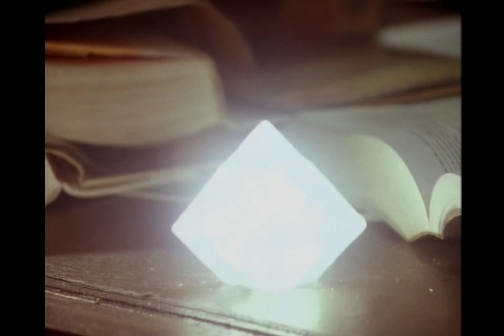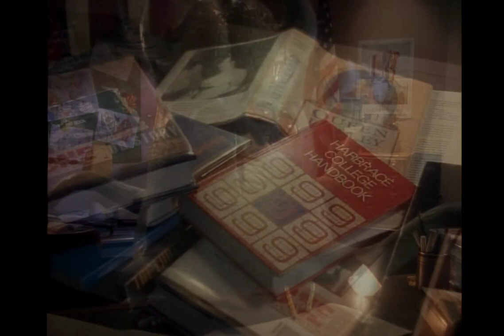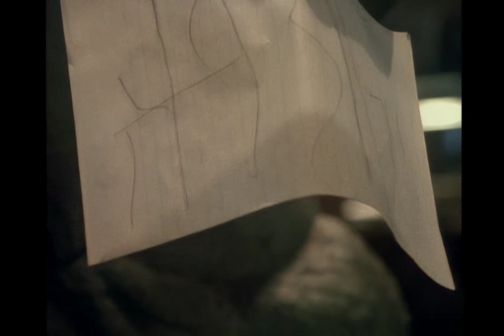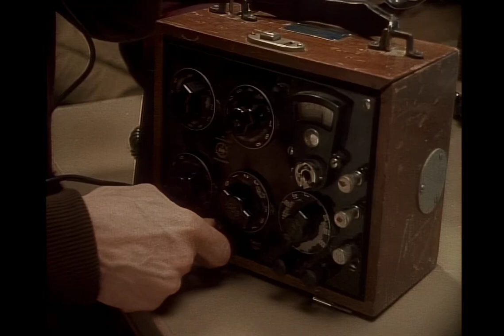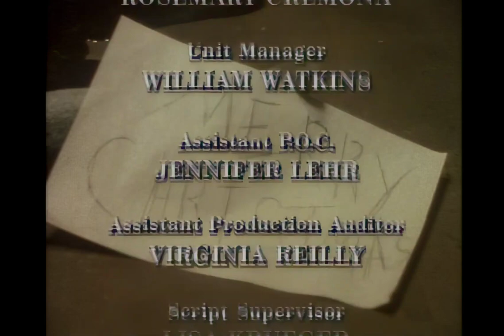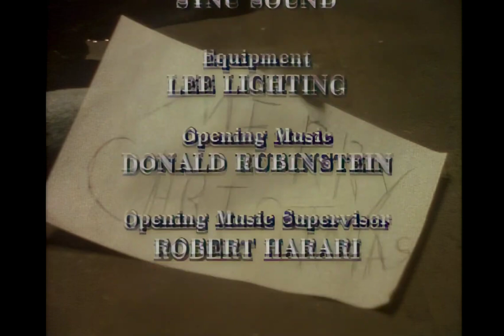MONSTRUOS (Serie de TV)(1988) - GLIM GLIM - TEMP 1 CAP 13 - AUDIO LATINO - BIGS HORROR MOVIES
Glim-Glim (1988)BIGS HORROR MOVIES

Serie de TV de 72 capítulos (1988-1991) sobre temas sobrenaturales, misterio y terror. En cada capítulo se presentaba un monstruo distinto.

Sinopsis:

Un virus misterioso ha matado a la mayor parte de la población de una ciudad, pero un extraterrestre, Glim-Glim, ha establecido un campo de fuerza para detener la propagación del virus.

Título original
Monsters

Año
1988

Duración
30 min.

País
Estados Unidos

Dirección
Ernest D. Farino, Bette Gordon, Jeffrey Wolf, Gerald Cotts, Brian Thomas Jones, Theodore Gershuny, David Misch, Michael Gornick, Scott Alexander, Michael Warren Powell, Warner Shook, Allen Coulter, Kenny Myers, Tom Noonan, John Gray, Debra Hill

Guion
John A. Russo, George A. Romero

Música
John Massari, Gary Lionelli, Tom Noonan, Joe Taylor, Parmer Fuller, Irwin Fisch, Stephen Horelick, Daniel Licht, Donald Rubinstein, Edward Reyes, Brian Eddolls, Walter Raim

Fotografía
Tony Cutrono, Gary Steele, Michael Mayers, Steven Ross, Robert Paone, Claudia Raschke, Karen Grossman, Irek Hartowicz

Productora
Laurel Entertainment Inc

Género
Serie de TV. Terror. Fantástico. Ciencia ficción. Intriga | Monstruos. Serie de antología

Aquí Podés Colaborar con el Canal Muchas Gracias

O también lo. Pueden hacer por Transferencia Bancaria por CBU. muchas gracias…

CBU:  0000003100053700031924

Para  Ver  Mas  Peliculas muchas gracias de parte
del equipo de BIGS HORROR MOVIES
( GRANDES PELÍCULAS DE TERROR )